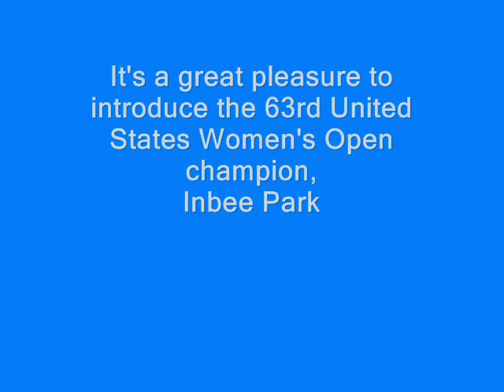Inbee Park - I've Only Just Begun - 2008 U.S.Women's Open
It's a great pleasure to introduce the 63rd United States Women's Open champion, Inbee Park